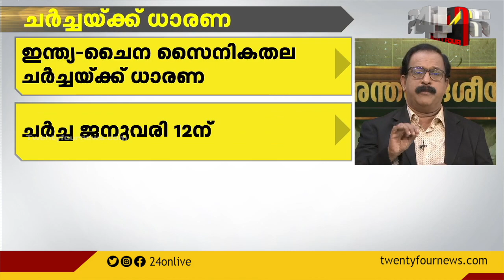കസാഖിസ്ഥാനിലെ റഷ്യൻ ഇടപെടലിനെതിരെ അമേരിക്ക രംഗത്ത് | International News